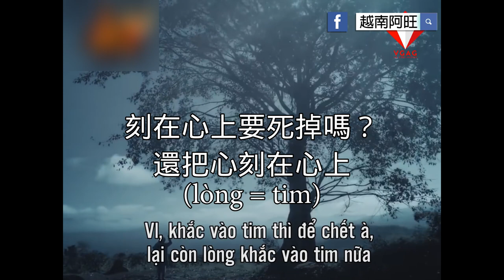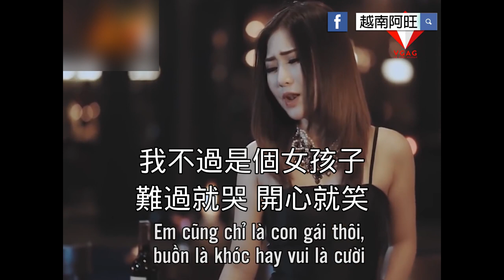被越南網民吐槽的越南流行歌詞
有些其實吐得有點牽強，但大部分都滿好笑的。
補充：
1. 0:00 lòng 是內心，抽象的心裡， tim是物理的心臟，但有時也用於表示自己的內心，兩者可互換，在這裡確實形成一種矛盾。
2.00:03 vl=vãi lồn 意思近似「你媽屄」
3.00:18 cái "lồng" gì 其實是 lồn (屄) 用諧音避免太過於粗俗
4.00:43 bống bống bang bang 本是狀聲詞，是越南版灰姑娘呼叫自己養的魚上來吃東西的聲音，發音和北越的「球」相同。
5.00:55 vcl=vãi cái lồn 一樣是粗話，語助詞。
6.01:42 chết cmnr=chết con mẹ nó rồi 他媽的死掉了

抱歉教了大家很多粗話